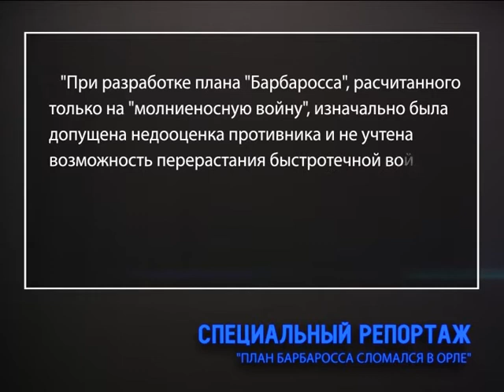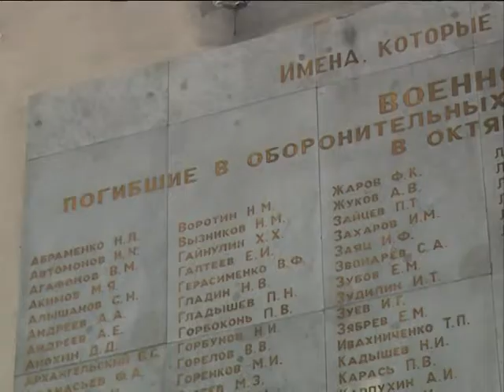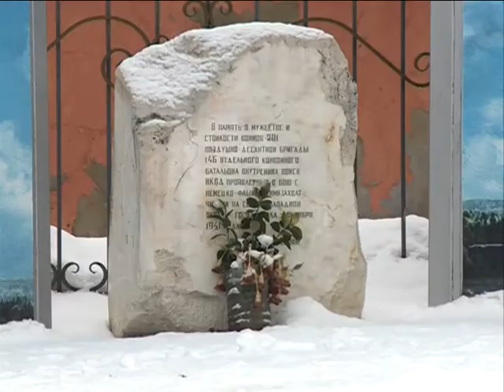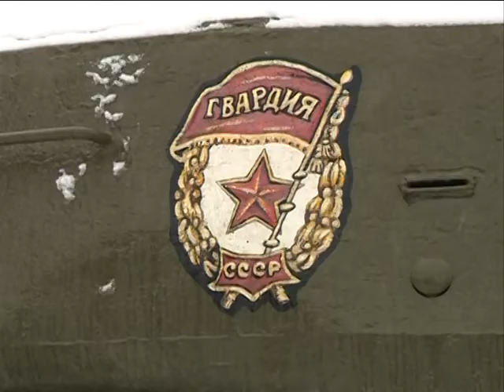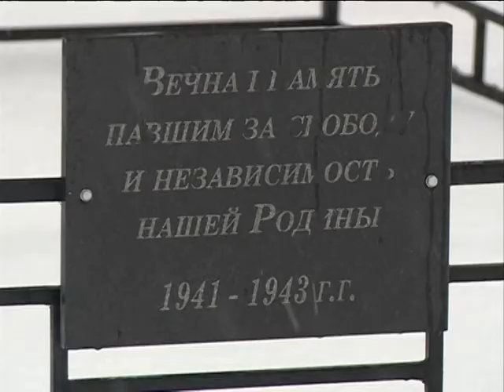Специальный репортаж. План Барбаросса сломался в Орле